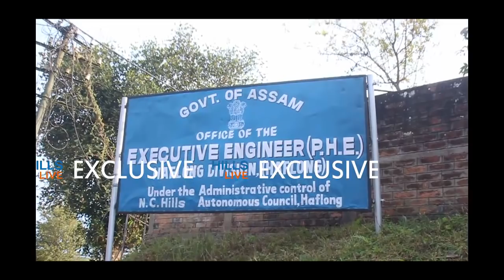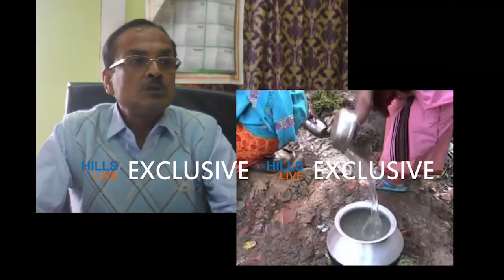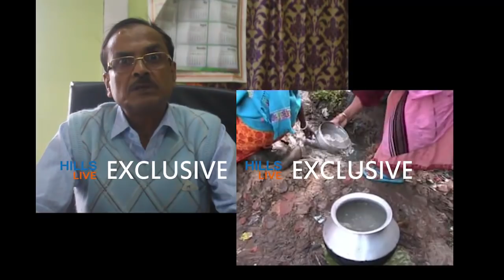WATERS CRISIS IN HAFLONG.